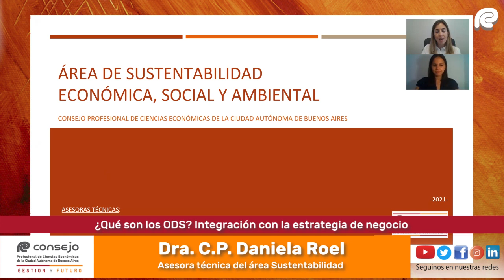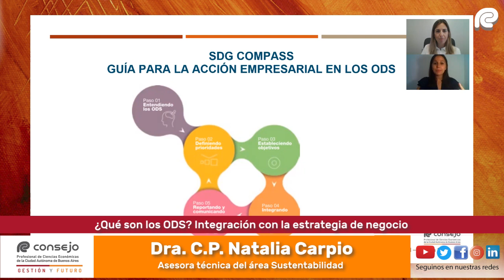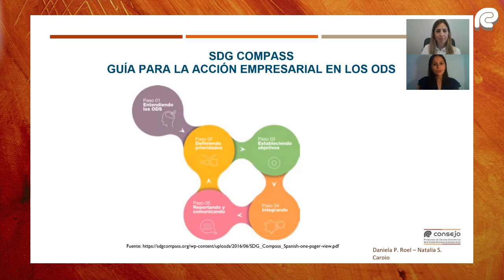Ref. 199GT. ¿Que son los ODS? Integración con la Estrategia de Negocios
Expositoras:
Dra. C.P. Natalia Carpio y Dra. C.P. Daniela Roel - Asesoras técnicas del área Sustentabilidad económica, social y ambiental